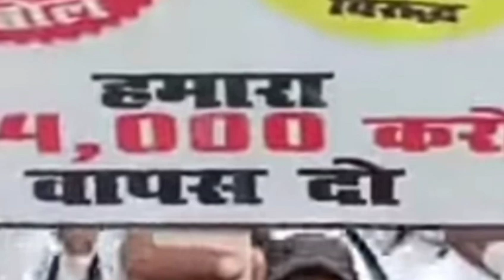28 जनवरी को समर्पित करेगी सुप्रीम कोर्ट निलामी अब जल्द ही मिलेगा पैसेbankingsitara